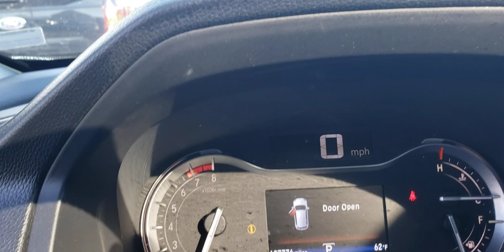2017 Honda Pilot